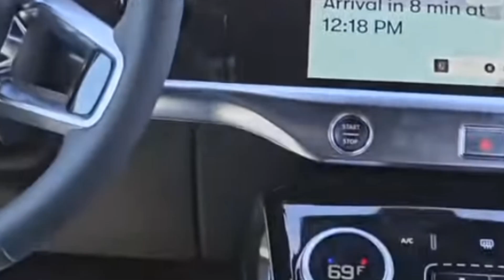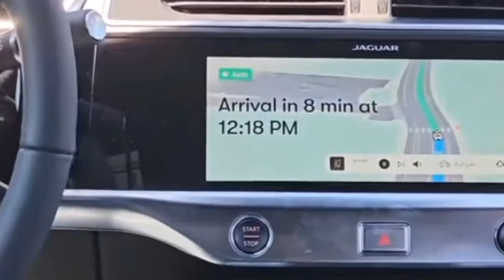Driverless Taxi || Ai Google Robo Taxi || Self drive cars in the world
In this video, we explore the revolutionary concept of driverless taxis in the United States, showcasing the advancements in artificial intelligence that power Google’s Robo Taxi. Join us as we delve into the world of self-driving cars, examining their impact on transportation and the future of mobility. Discover how these autonomous vehicles are reshaping urban landscapes and enhancing passenger experiences.

Waymo LLC, formerly known as the Google Self-Driving Car Project, is an American autonomous driving technology company headquartered in Mountain View, California. It is a subsidiary of Alphabet Inc.

The company traces its origins to the Stanford Racing Team, which competed in the 2005 and 2007 Defense Advanced Research Projects Agency (DARPA) Grand Challenges. Google's development of self-driving technology began in January 2009,led by Sebastian Thrun, the former director of the Stanford Artificial Intelligence Laboratory (SAIL), and Anthony Levandowski, founder of 510 Systems and Anthony's Robots.After almost two years of road testing with seven vehicles, the New York Times revealed Google's project in October 2010.

In fall 2015, Google provided "the world's first fully driverless ride on public roads". In December 2016, the project was renamed Waymo and spun out of Google as part of Alphabet. In October 2020, Waymo became the first company to offer service to the public without safety drivers in the vehicle. Waymo currently operates commercial robotaxi services in Phoenix, Arizona, Los Angeles, and San Francisco, with new services planned in Austin, Texas.

Waymo is run by co-CEOs Tekedra Mawakana and Dmitri Dolgov. The company raised $5.5 billion in multiple outside funding rounds.Waymo has partnerships with multiple vehicle manufacturers, including Stellantis,Mercedes-Benz Group AG,[20] Jaguar Land Rover, and Volvo.

self drive cars
automatic driving cars
driverless car
driverless taxi

Crock Pot